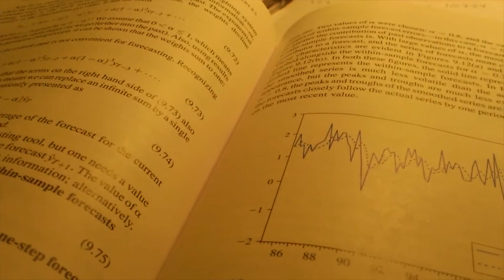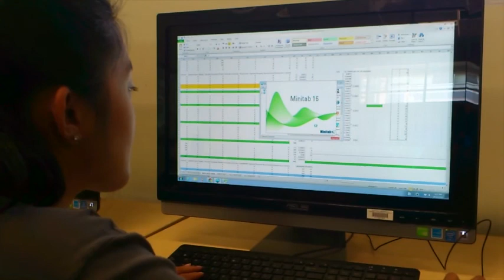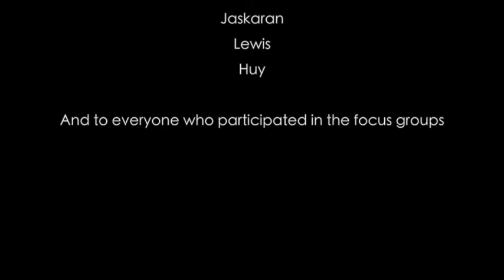4) Interview Gail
Edited by Jt

Many thanks to Gail!